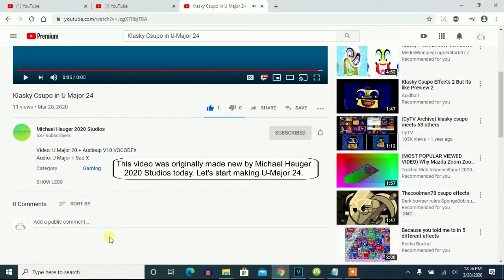Class in the snow got terminated